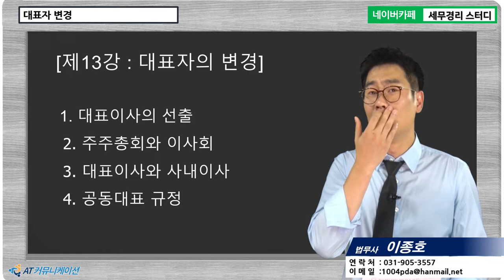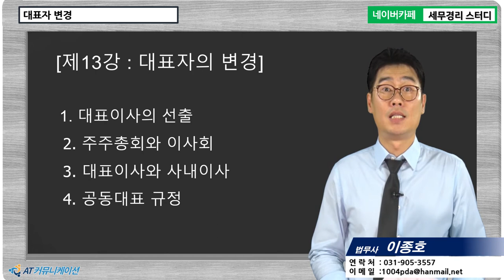[법인등기 5분특강] 대표자의 변경 [이종호 법무사의 5분특강]